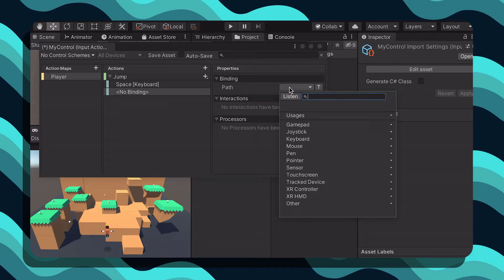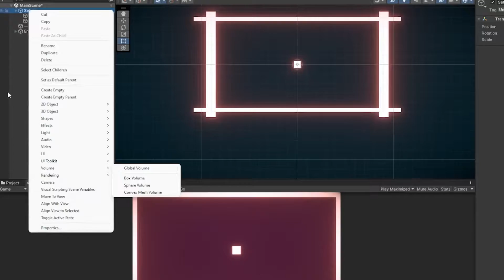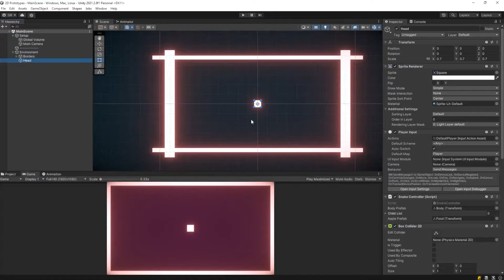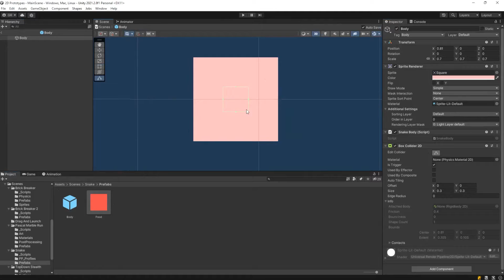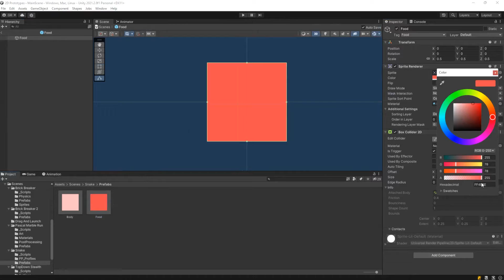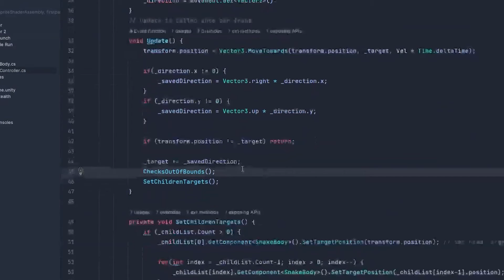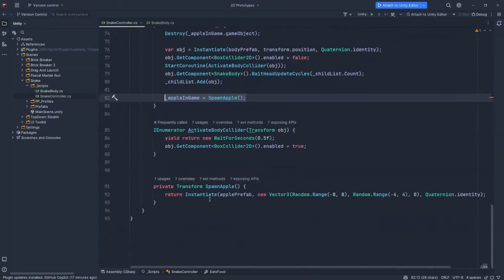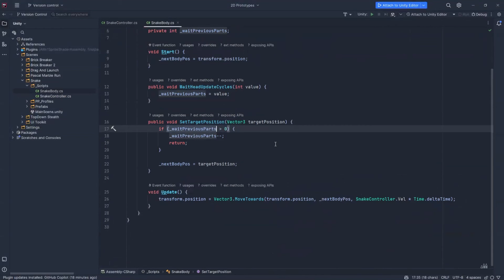Make The Snake Game In Unity With 2D URP and New Input System - In 10 Min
Today, we are going to talk about how to recreate the classic snake game in Unity with the new 2D URP and even newer new input system - all that in 10min or less.